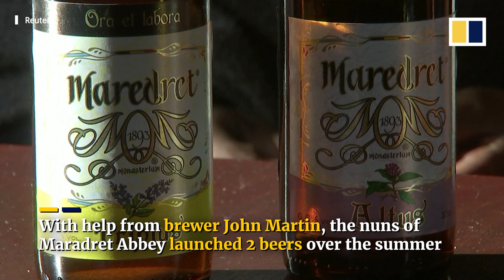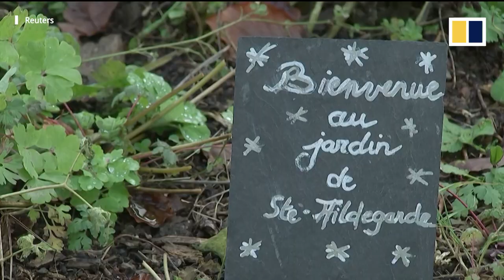Belgian nuns enter beer-brewing trade centuries after their male counterparts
After centuries of being the trade of monks, beer-brewing has also become a source of income for a group of nuns in Belgium. The sisters of Maradret Abbey turned to crafting beer as a way to fund repairs for their convent. They collaborated with the Belgian brewery John Martin to launch two beers on the market. The nuns use spelt – a grain mentioned in  centuries-old texts written by a saint who inspired their order –  as well as other ingredients that they grow in the gardens of their convent.